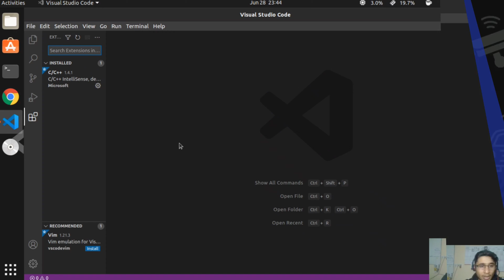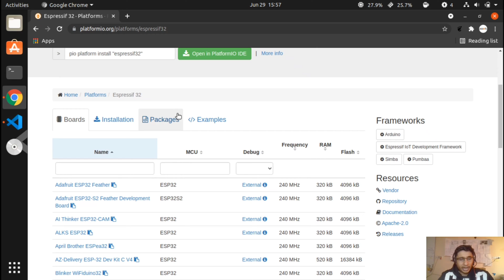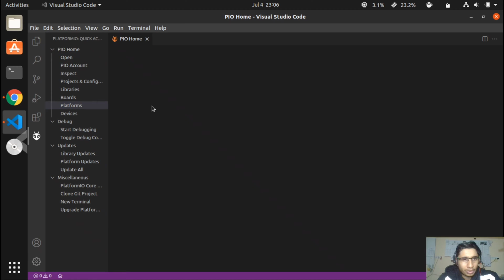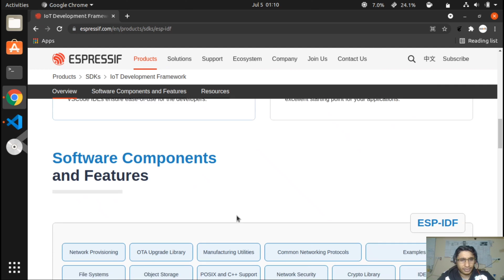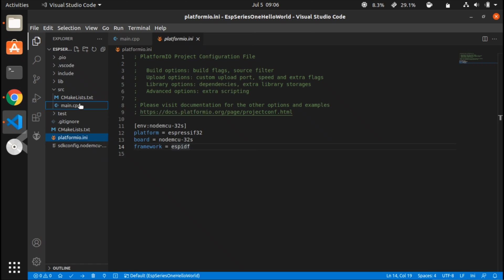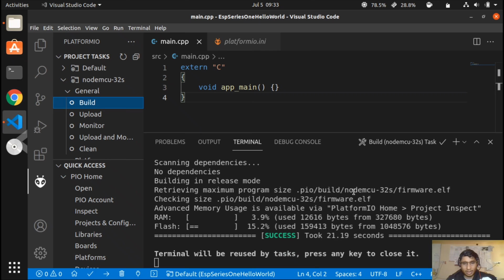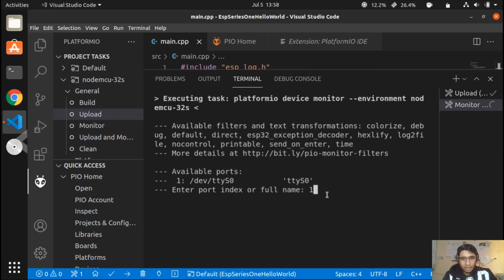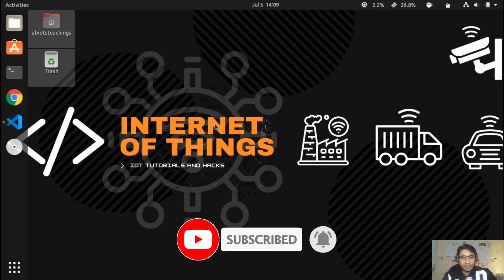Getting started with Esp32 and PlatformIO | ESP-IDF | Visual Studio Code | ESP IDF C++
In this video we will explain:-
•  Getting started with PlatformIO
    •  Platformio install | esp32 platformio install
    •  PlatformIO vscode  introduction | esp32 platformio vscode introduction | Platform esp32 introduction
•  Getting started with ESP-IDF | ESP IDF | esp32 esp-idf | esp32 esp idf
    •  esp idf installation
    •  esp-idf introduction
•  Hello world program using C++
    •  esp-idf c++ |  esp idf c++
    •  esp c++ | esp idf tutorial | esp32 c++ tutorial
    •  esp32 c++ example | esp32 esp-idf
Chapters:-

00:00 Introduction
00:26 Abiots Channel Intro
00:36 Basic requirements
00:44 Chapter One
00:54 Installing the PlatformIO in vscode
02:00 PlatformIO introduction
03:08 Espressif 32 platform | esp32 Espressif
04:12 PlatformIO features
05:04 Chapter two
05:13 Installing Espressif 32 in platformIO
07:07 ESP IDF introduction
09:09 Chapter three
09:19 Creating new ESP IDF project
10:31 Changing the extension to cpp
11:00 Name Mangling in C++.
12:58 ESP Logging library
13:50 Const qualifier vs define macro
14:45 uploading the code
15:39 Extra Knowledge session
17:52 End of first session

I hope you enjoy the video and please stay inside and stay safe!

AbIoTs Lab